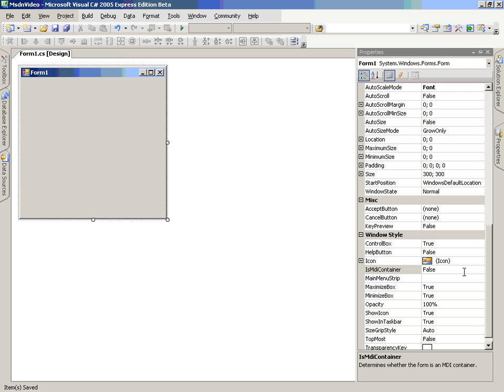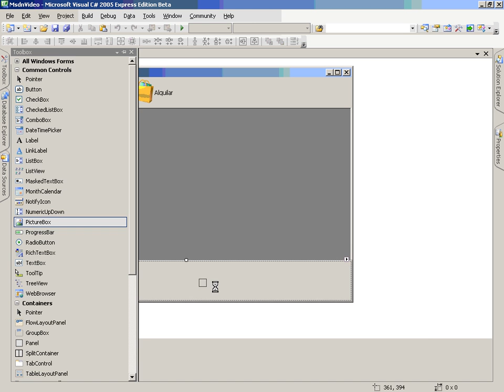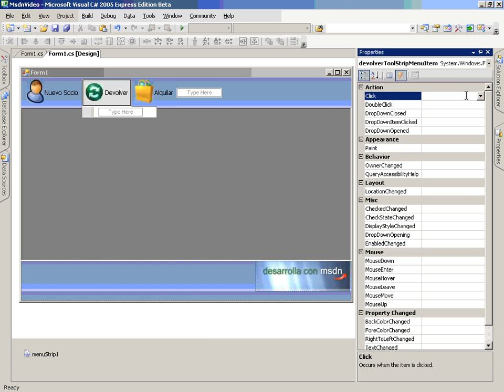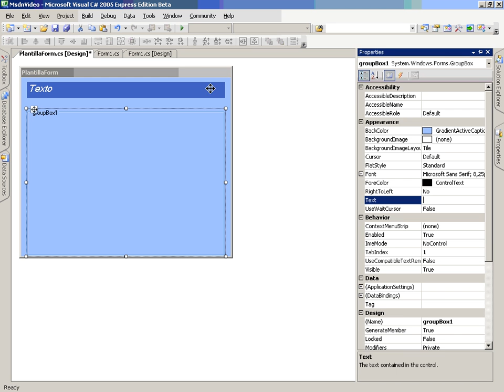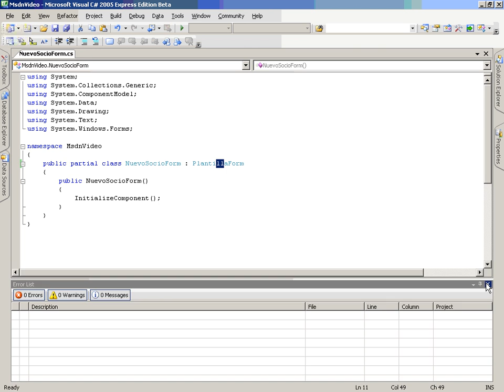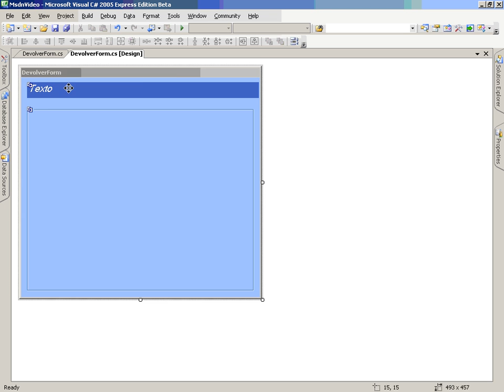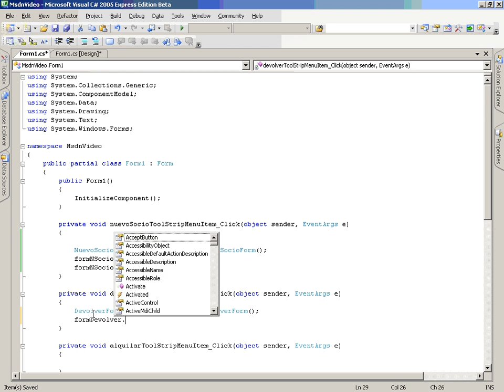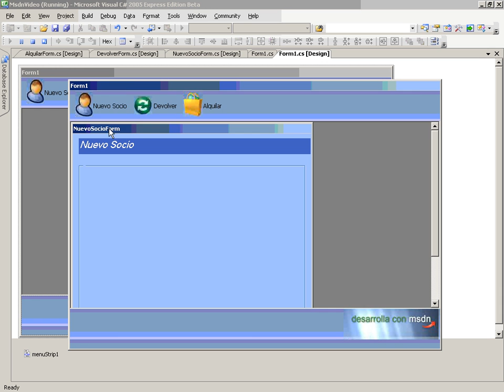CS MSDVideo Vid2